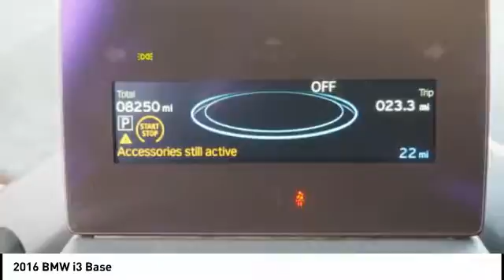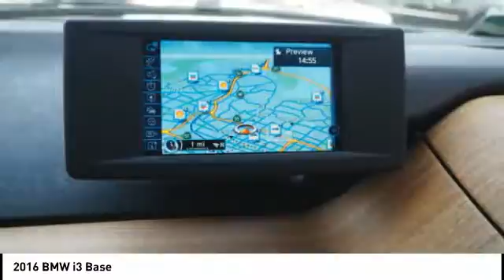2016 BMW i3 Orange CA U19306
2016 BMW i3 Base

1400 North Tustin Ave.

Don't miss this 2016 BMW. Make a great choice today with this must-have . Learn more about this  by contacting the dealership today and own it today.